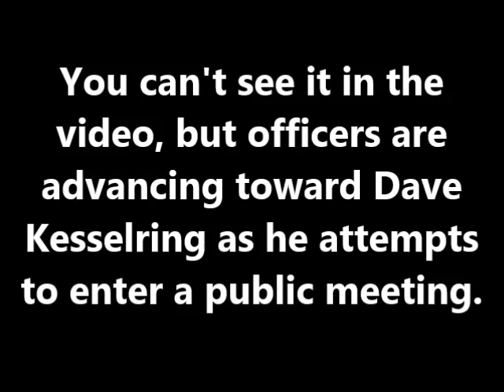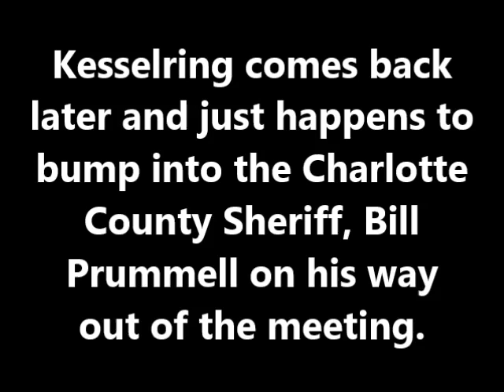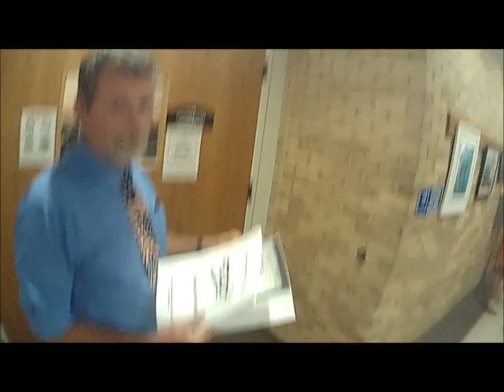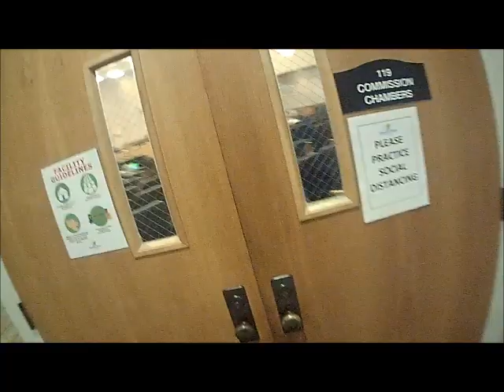County Attorney's Trained Thug Tries to Trespass Photographers Sheriff Sets Attorney Straight!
The Charlotte County attorney made up her own rule, last year, that citizens were prohibited from documenting their interactions and transaction within all Charlotte County buildings with a camera.  Dave Kesselring, who was trespassed for a year, last year, came in for a public meeting.  When Kesselring was trespassed previously, the deputy filed a completely false report.  Kesselring although risking trespass must have a camera for his own protection when he enters his County Administration building as proven by the duputy last year.  This time, he happened to bump right into the Charlotte County Sheriff.  This year is election year and it wouldn't look good for the running sheriff to violation the Constitution on camera.  Watch and see what happens.